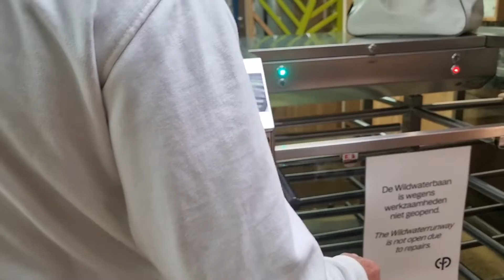WIJ DOEN EEN SAFARI TOUR🚨 EN GAAN VAREN MET EEN EIGEN BRANDWEERBOOT💥💯🔥